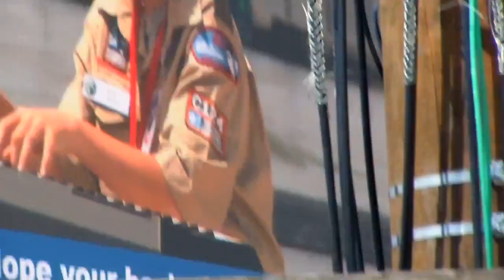Pre-Show for the 2013 BSA National Scout Jamboree